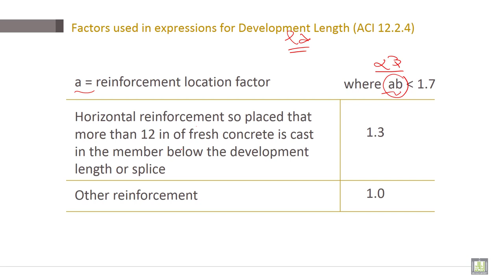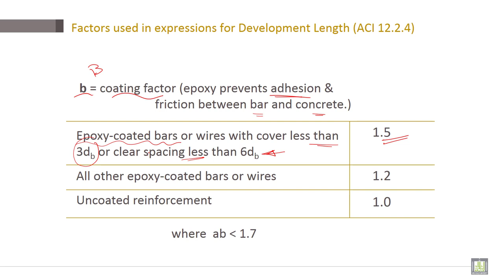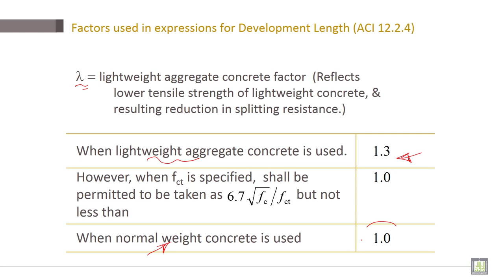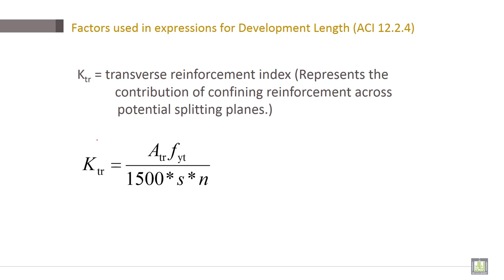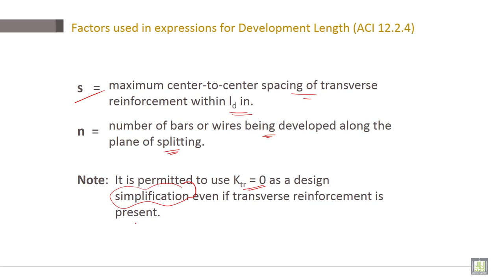Reinforced Concrete | C4-L4 | Factors used in expressions for Development Length (ACI 12.2.4)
Lecture 4 : Factors used in expressions for Development Length (ACI 12.2.4)